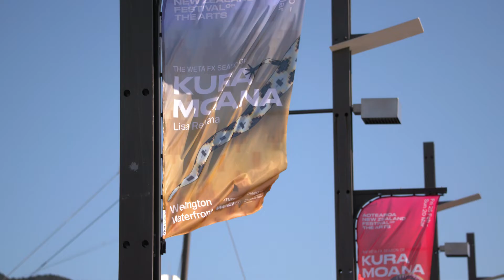Pūrākau, Lisa Reihana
Pūrākau - City to Sea Bridge - Jervois Quay
The magical presence of the giant wheke (octopus) Te-Wheke-a Muturangi is all around you.
Augmented reality reveals Te-Wheke-a Muturangi against the Wellington skyline. Te-Wheke-a Muturangi speaks about being a goddess while taking selfies. She hovers above the pouwhenua of Para Matchitt’s bridge, their navigational symbols mark the original waterfront.
Download the Pūrākau app Apple Store & Google Play

Festival.nz/kuramoana